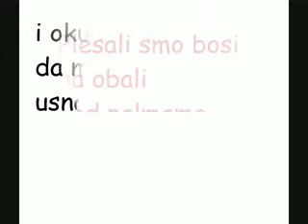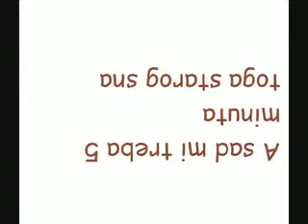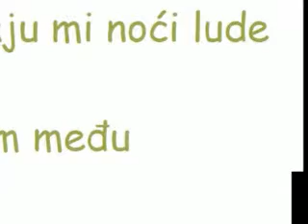alen nižetić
alen nižetič